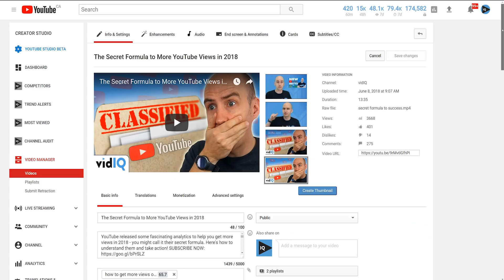How to Make SERIOUS Money on YouTube with 5,000 Subscribers: Andru Edwards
How did Tech expert Andru Edwards make enough money On YouTube to support a full-time income with just 5,000 subscribers? We asked him. He told us!